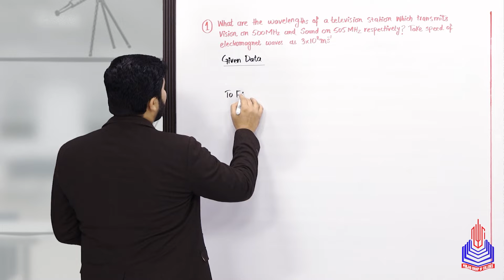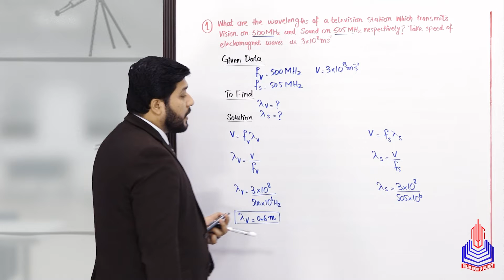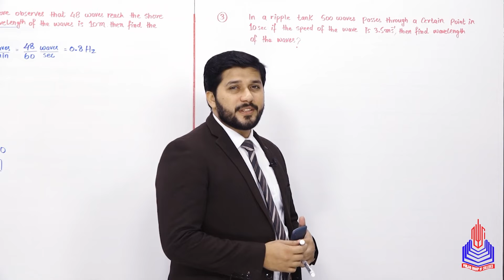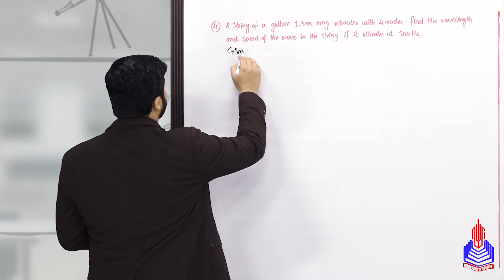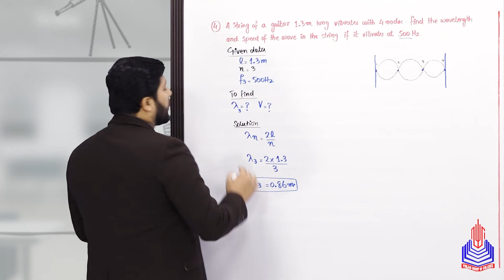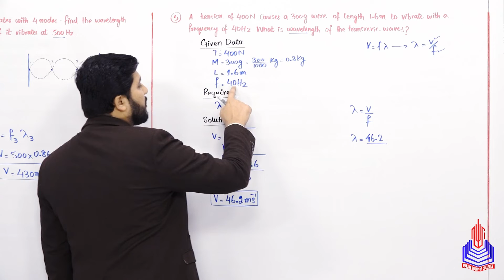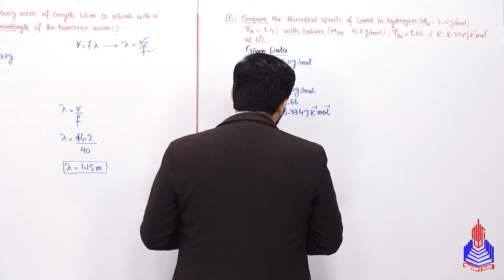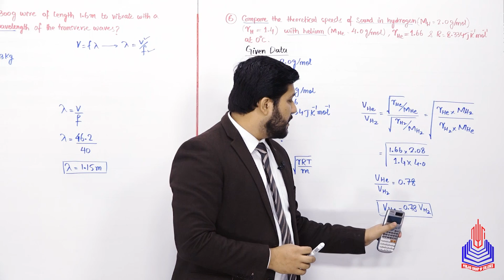PGC Lectures-Inter Part 1-Fedreal Board-Physics-Chapter 8-Numericals (Part - 2)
Welcome to our comprehensive series on 11th-grade Physics Numerical, tailored specifically for students following the Federal Board curriculum in Pakistan. In this video, we delve into the realm of numerical problem-solving, a crucial aspect of understanding physics concepts. Whether you're tackling equations involving motion, forces, energy, or any other fundamental principles,

Key Topics Covered:
What are the wave length of a television station
A person on the sea shore observe
In a ripple tank 500 waves
A  string of a guitar 1.3m long
A tension of 400n causes a 300g wire
Compare the theoretical speed of sound

Skip to Your Interest With Time Stamps:
00:00 to 04:01 What are the wave length of a television station
04:02 to 06:29 A person on the sea shore observe
06:30 to 08:50 In a ripple tank 500 waves
08:51 to 12:17 A  string of a guitar 1.3m long
12:18 to 15:37 A tension of 400n causes a 300g wire
15:38 to 20:44 Compare the theoretical speed of sound